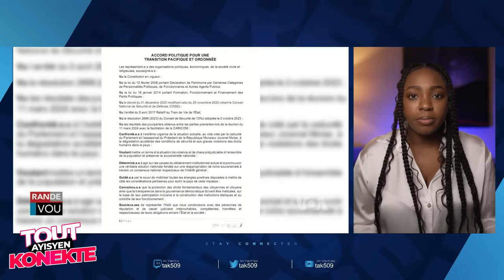Mèt gang yo panike lè yo tande Nouvèl sa…Operasyon GPO..Muscadin MACHE sou fyèl yo / Fouco